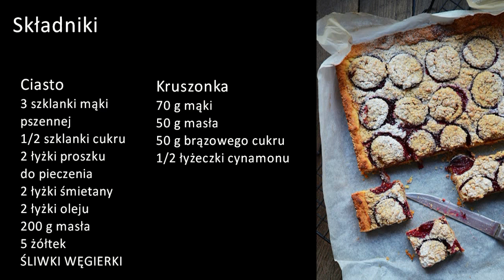Niebo na talerzu: Kruche ciasto ze śliwkami